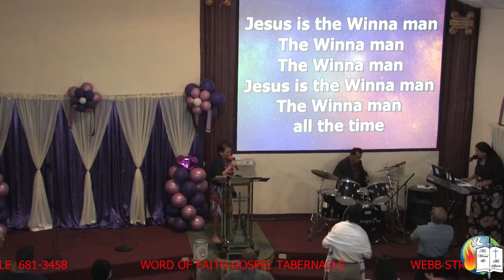SUNDAY WORSHIP SERVICE- 21-03-2021